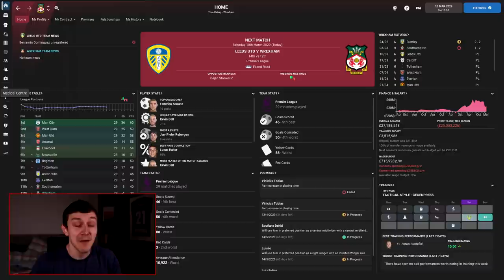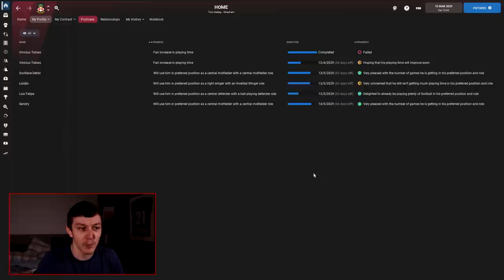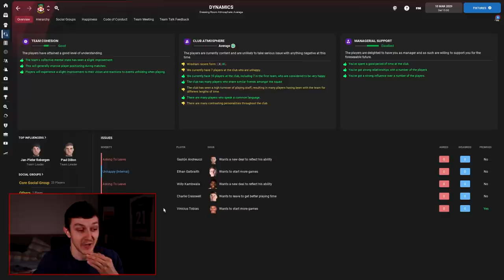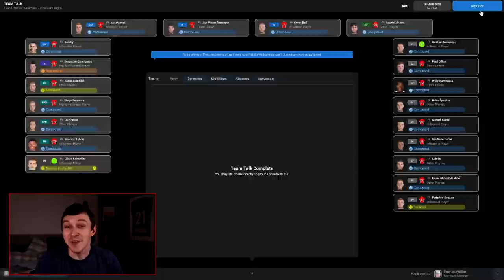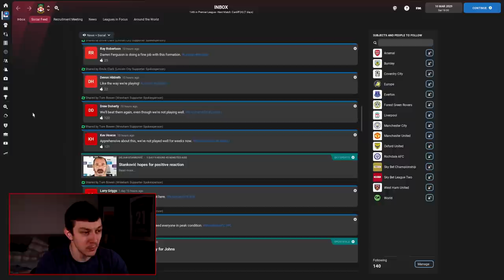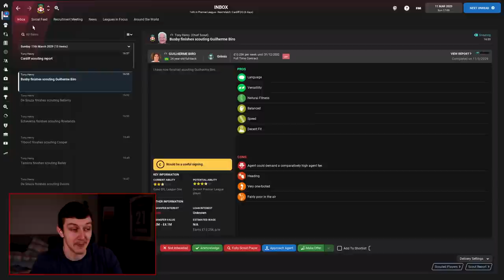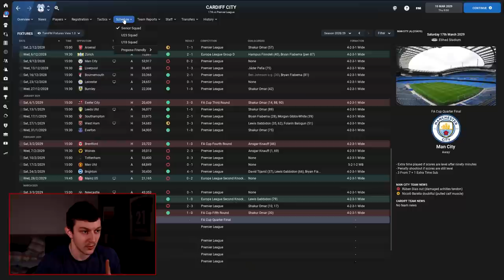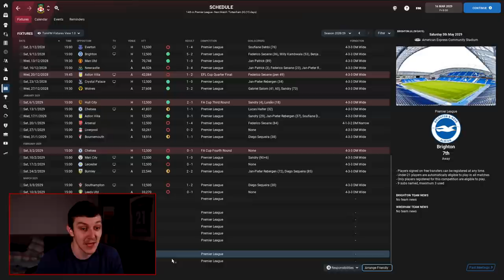WE HAVE PROBLEMS | The Wrexham Way | Football Manager 2022 | Part 67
Welcome to TomFM! In today's Football Manager 2022 video the Wrexham Way continues as we are encountering a few problems towards the end of the season.